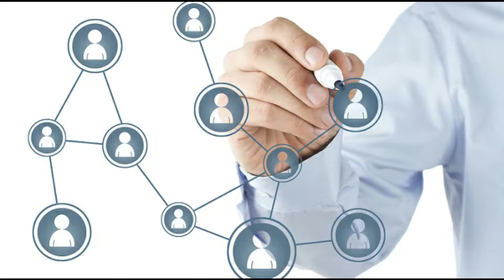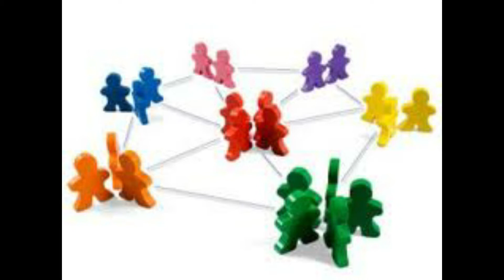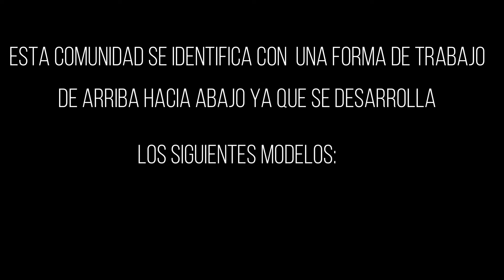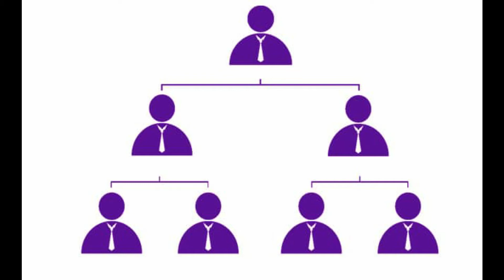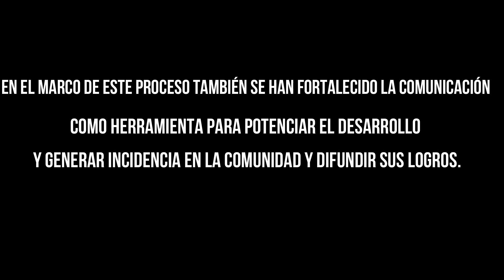Psicología Comunitaria Cumbaya